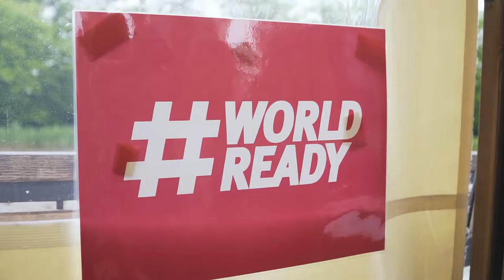MEPI Urban Tribe (english version)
The Duke of Edinburgh Award, known as MEPI in Slovenia, is a universal, world-renowned youth programme. It was founded in 1956 by the Duke of Edinburgh in collaboration with the German educator Kurt Hahn, a prominent advocate of experiential learning.

The programme is based on personal and individual challenge. Young people take part in a non-competitive programme of voluntary, sporting, cultural, and intellectual adventures and activities that encourage personal discovery and growth, independence, persistence, responsibility to oneself, and ultimately, make a contribution to their community.

The programme is accessible to all young people aged 14-25 years.  It consists of four areas:
voluntary work, expedition, skills, sports activities.
The programme has three levels: bronze, silver and gold. Participants receive the award by improving their abilities in selected areas; this is based solely on their own determination. Any progress is measured according to their capabilities and it is not compared with others.

Today, the programme runs in more than 130 countries and has involved 7 million young people worldwide.

The British Council has supported the programme in Slovenia since it started in 1997.

Find out more about the programme and how to participate on the official MEPI website.